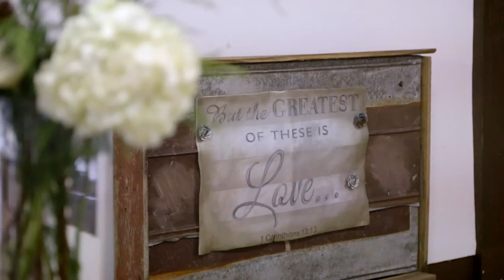Weddings | Sarah & Will | December 20, 2014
While Will is rapping all of "Ice, Ice, Baby," Sarah can be found singing and dancing to any Disney song. Will's favorite thing about Sarah is how genuine she is with everyone, and Sarah's favorite thing about Will never holds the past of a person against them, no matter what! Together they want to go to all 50 states.
Ladies and gentlemen, Mr. and Mrs. Will Bowling!